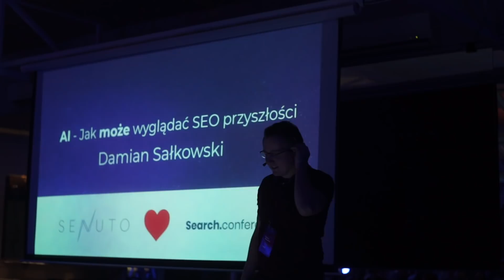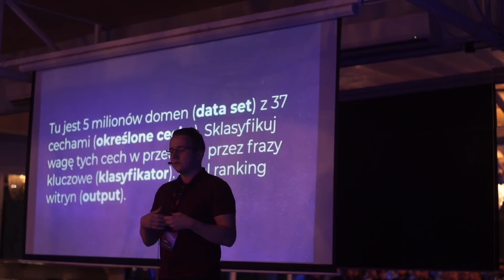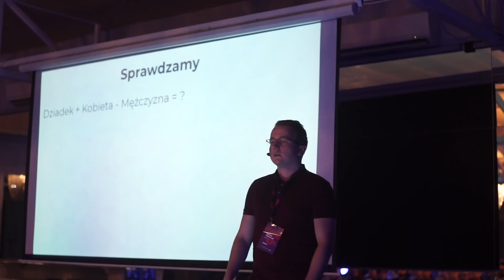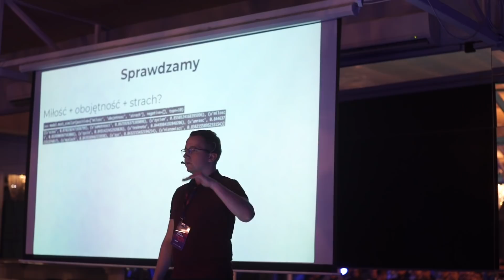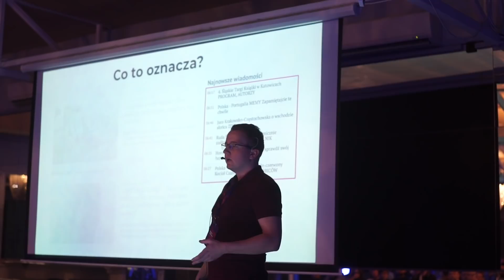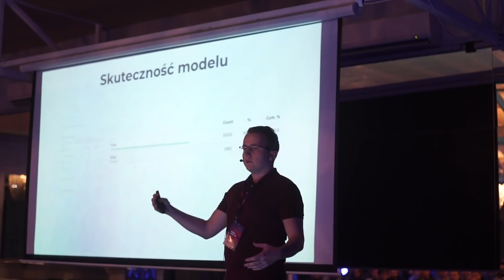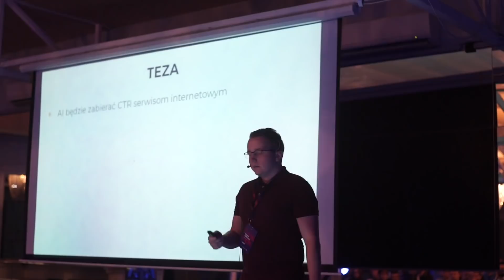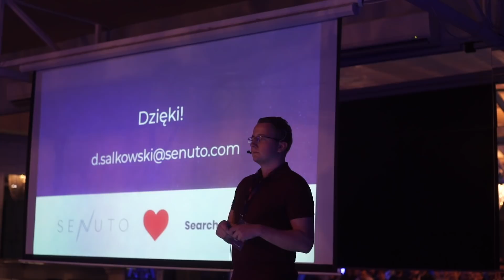Search.Conference Sopot 2018 - Damian Sałkowski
Zobacz wystąpienie pod tytułem "AI - Jak może wyglądać SEO przyszłości" autorstwa Damiana Sałkowskiego zaprezentowane podczas Search.Conference w Sopocie w 2018.